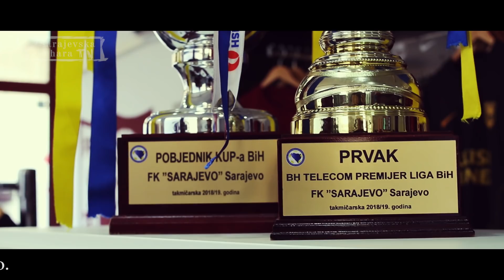Historijski susret: Sarajlije prognoziraju rezultat utakmice Sarajevo - Celtic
Historijska utakmica odigrava se sutra u našem glavnom gradu. Osvajač duple krune u našoj zemlji za prošlu sezonu, FK Sarajevo, dočekuje velikana svjetskog fudbala i osvajača škotskog Premiershipa, FK Celtic.

Pitali smo Sarajlije šta misle kako će susret da završi, u korist koga. Čuli smo neke zaista zanimljive odgovore, a u videu koji vam donosimo možete i vi da ih čujete.

Zahvaljujemo se našim sagovornicima na izdvojenom vremenu.

Posebna zahvala pripada našim prijateljima koji su podržali projekat, koji je na taj način oživio, a to su: Pekare "Irnes" d.o.o.

Novinar: Delina Voloder
Kamera/ montaža: Akif Suljić